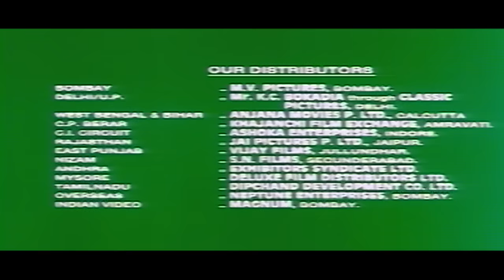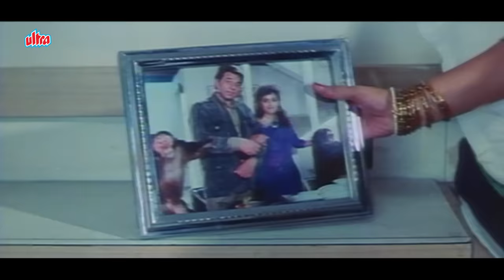Kundan ( कुन्दन ) Hindi Full Movie - Dharmendra - Jaya Prada - Amrish Puri - 90s Hindi Action Movies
Film : Kundan
Star Cast : Dharmendra, Farha Naaz, Jaya Prada, Amrish Puri, Raza Murad and Mukesh Khanna
Producer : Dilip Kankaria
Director : K. C. Bokadia

Plot : Shamsher Singh, who is involved in criminal activities, decides to get the better of Kundan, a police officer, after realising that he is a threat to him.